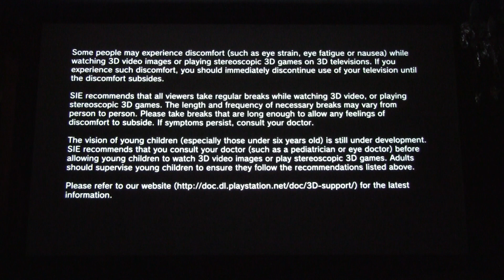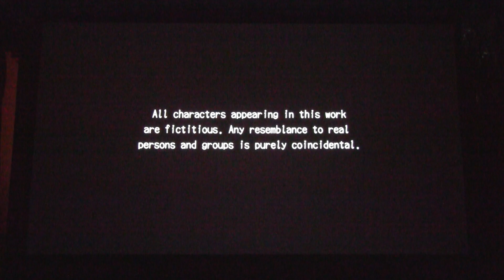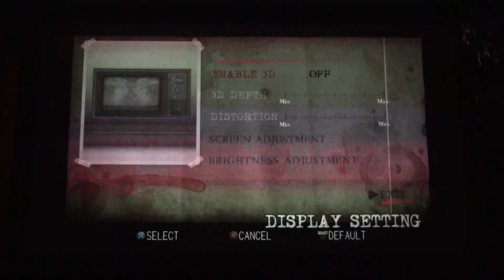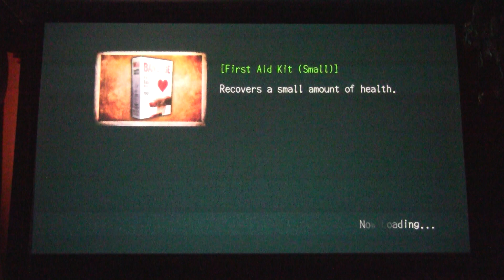DP 1 - 163 - Deadly Premonition: The Director's Cut ( PS3, stereoscopic 3D )